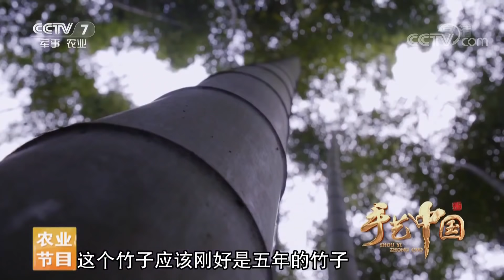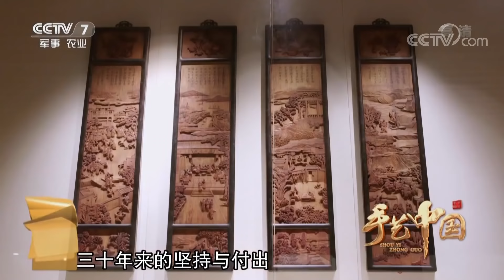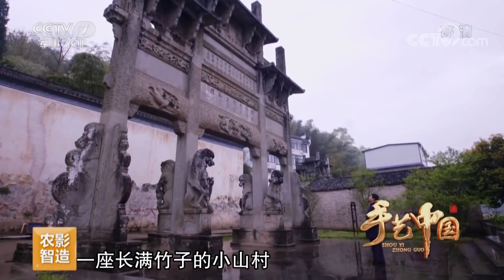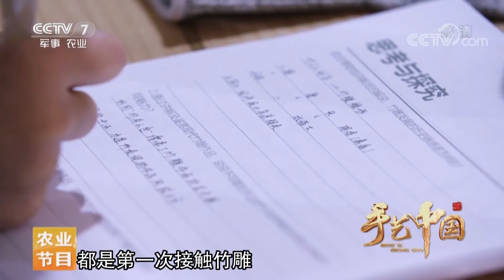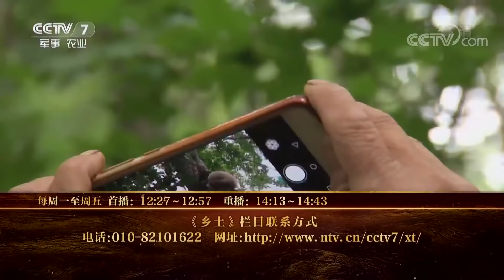《乡土》手艺中国 竹雕 20190527 | CCTV农业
本期节目主要内容：以竹为纸，以刀为笔，方寸之间尽显山水田园。外师造化，中得心源，心无杂念参悟古人技法。以物传神，彰显大家风范。